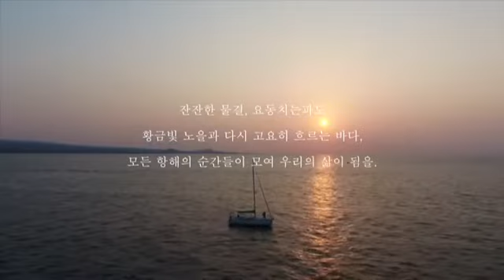Jeju Island SilverMoon Studio